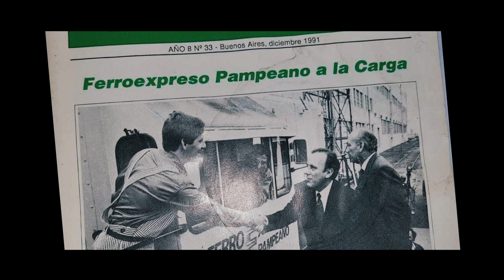VIDEO ANIVERSARIO FEPSA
Saludamos a cada uno de los que forman parte de Ferroexpreso Pampeano, quienes en estas tres décadas han demostrado que en Argentina es posible brindar un servicio de Transporte Ferroviario de Cargas de calidad los 365 dias del año y de alto valor agregado para el crecimiento de nuestro país.